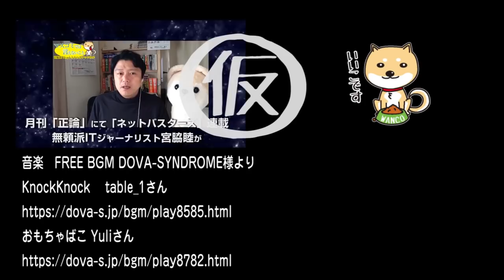有田芳生議員のTwitterに不正投票疑惑が浮上｜マスコミでは言えないこと#227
立憲民主党　沖縄県連代表　有田芳生参院議員の「北海道から沖縄知事選挙に投票に来た」とある人物を紹介したツイートが物議を呼んでいる。ずばり「不正投票」だ。
有田氏は否定したが、立憲民主党が「モリカケ」を追及するロジックは「疑惑を持たれたら、持たれた側が相手が納得するまで説明を尽くせ。納得ない限り終わりはない」である。
ならば、この「疑惑」を解消する責任は、有田氏と立憲民主党にあるのではないか。

今回のワンコ「からまった」